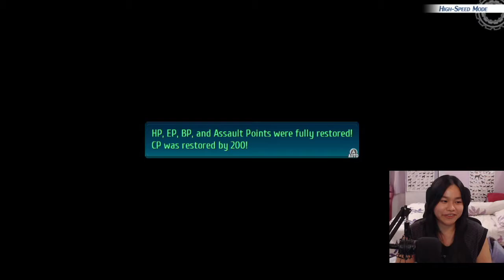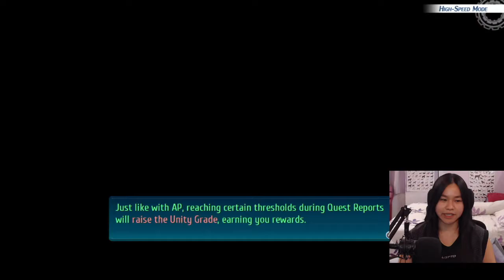Trails of Cold Steel IV - Part 5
The Legend of Heroes: Trails of Cold Steel IV on Nintendo Switch!